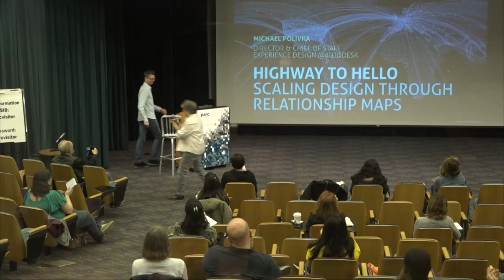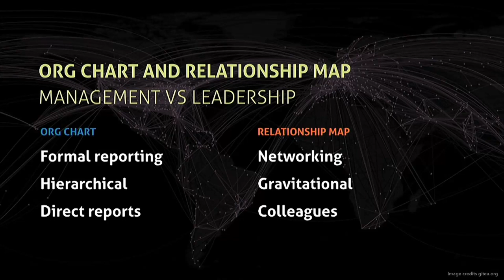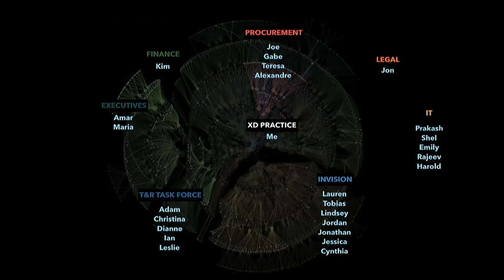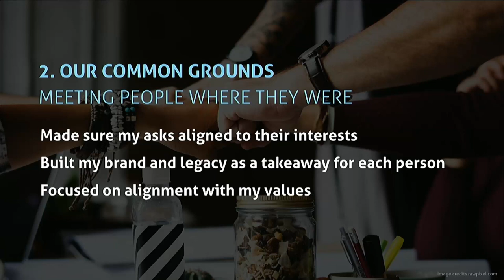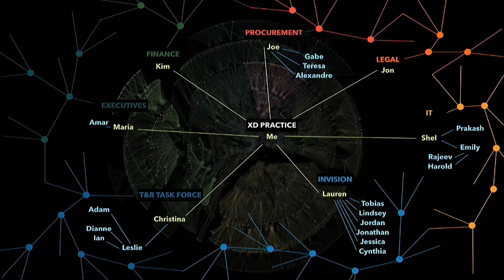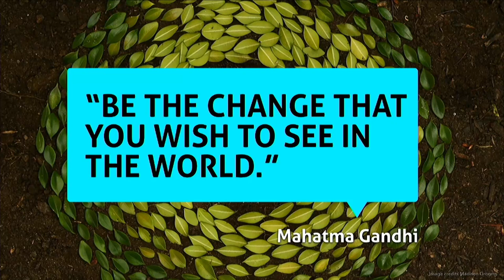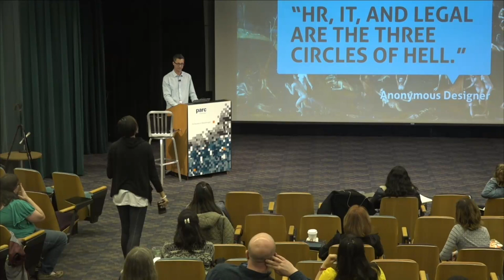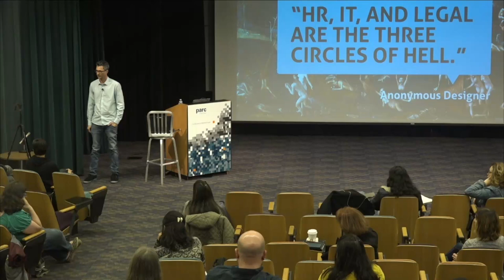Highway to Hello: Scaling Design Through Relationship Maps - Michael Polivka, BayCHI Program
Design groups are no longer fringe in large corporations. We've grown up, and our numbers have multiplied, which is exactly what we wanted. However, we now face the challenge of integrating at scale with our organizations' cultural and operational fabric. Understanding which stakeholders are most needed to support our DesignOps ambitions is a great place to start garnering influence and yielding intended outcomes. Relationship maps are a powerful tool to humanize the process and chart the course.